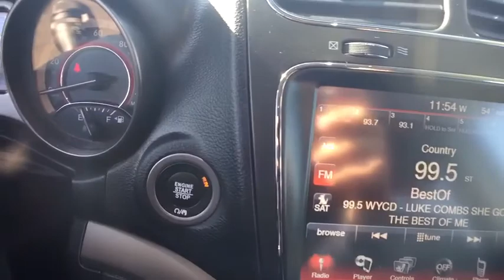2017 Dodge Journey Livonia, Northville, Dearborn Heights, Westland, MI HT567464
Granite Pearlcoat Used 2017 Dodge Journey available in Redford, Michigan at Snethkamp CDJR. Servicing the Livonia, Northville, Dearborn Heights, Westland, MI area.

Snethkamp CDJR
11600 Telegraph Road

Certified - 2017 Journey Crossroad **AWD**Bluetooth**Back-Up Camera**Leather, Heated Seating**brbrThis vehicle also includes USB Port, Heated Steering Wheel, Push Start, Remote Start, Radio Wheel Control, Keyless Entry, Temperature and Compass, Auto Headlights, Alloy Wheels, Traction Control, Side Air Bags, Dual Zone Temperature Controls, Fog Lights, Trip Computer, and Power Driver, Split Rear Folding Seating